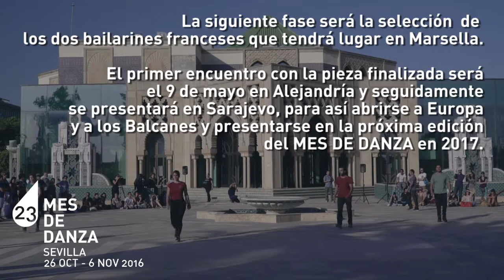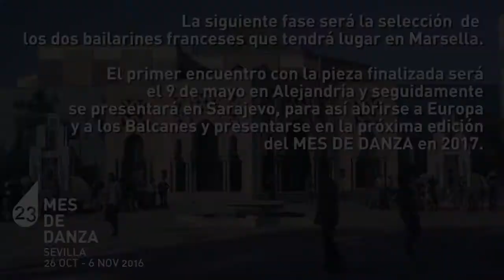SHAPERS - Séville novembre 2016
SHAPERS
Training, creation and cooperation across the Mediterranean for contemporary dance in public space and unusual locations

Ex Nihilo company in Marseille in partnership with Zvrk festival in Sarajevo ; Transforma produccion and Mes de Danza festival in Sevilla ;  Momkin – espaces de possibles in Marseille and Nassim el Raqs festival in Alexandria ; Centre Rézodanse – Egypte in Alexandria ; Espace Darja in Casablanca ; in8 circle, production house in Marseille

Dancers:
Shady Abdelrahman, Egypt
Ahmed Shamel, Egypt
Mourad Koula, Morocco
Ayoub Kerkal, Morocco
Lucia Bocanegra, Spain
Elvira Balboa, Spain
Natacha Kierbel, France
Aurore Allo, France

A project co-funded by the Creative Europe Program of the European Union